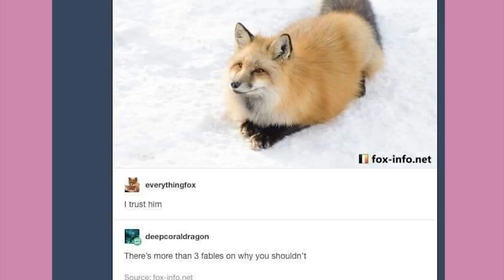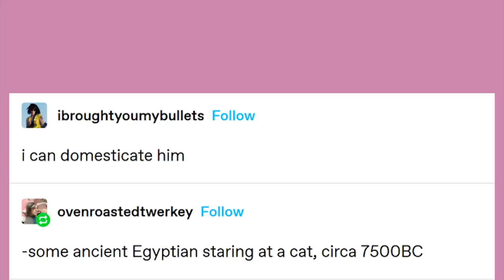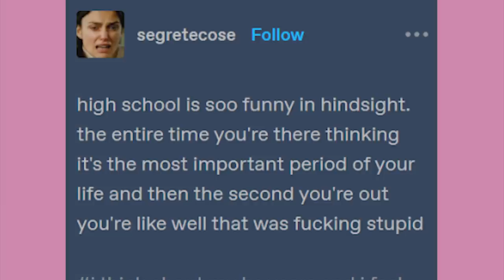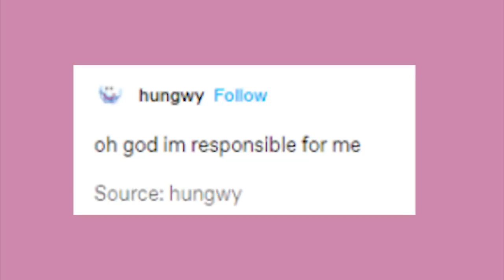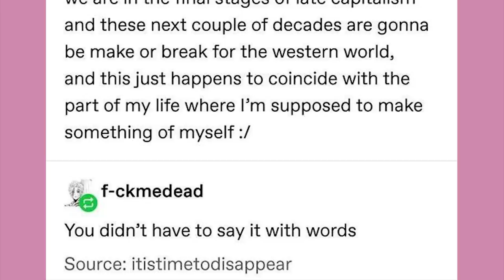Emos In Cornfields | Late Night Tumblr Posts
EDITOR- Andy

Got Stuff You'd like to Send? Send it to:
P.M. Seymour